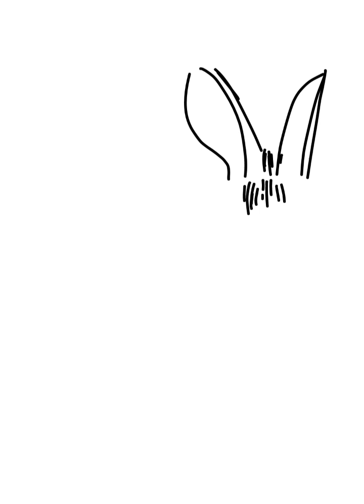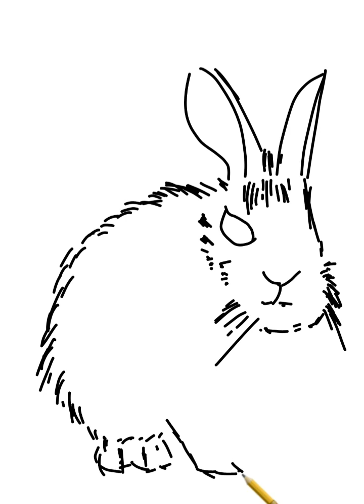How to draw a Rabbit - Sketch tutorial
Sketch tutorial of drawing a Rabbit.